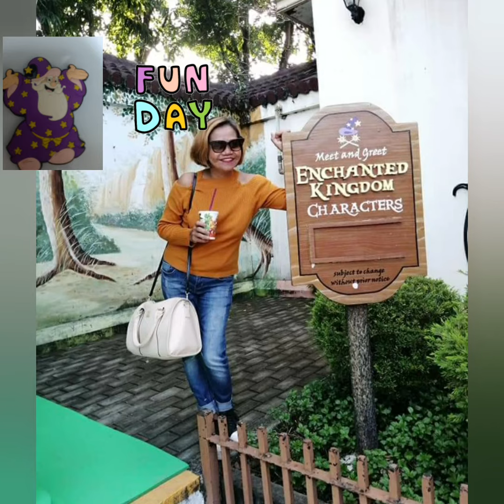Enchanted kingdom vlog .familyday santa rosa laguna Philippines.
enchanted kingdom  tour with  my family  .live in condo one day .more funny thing in santa rosa lagunq